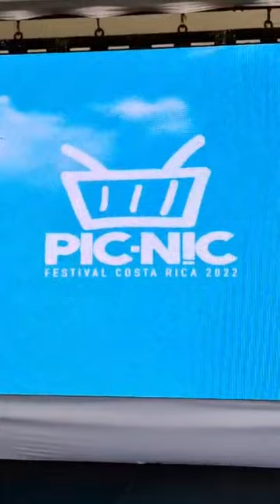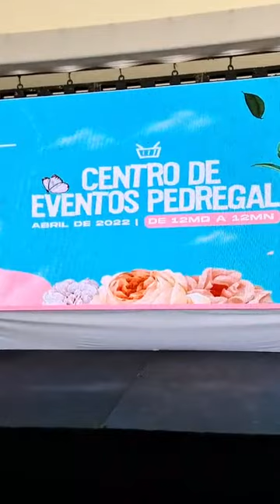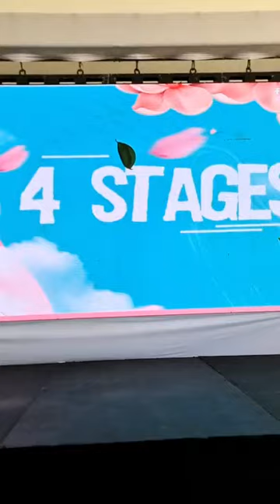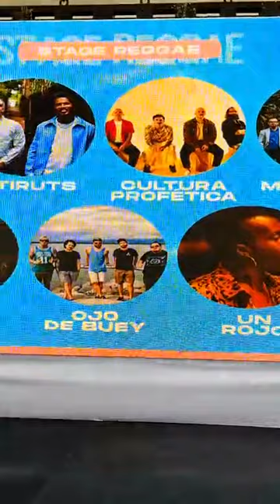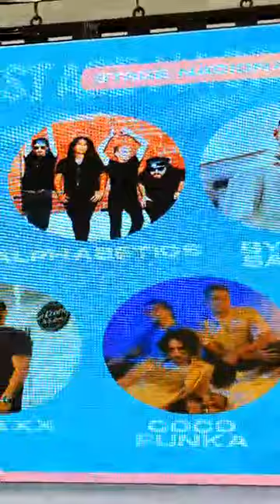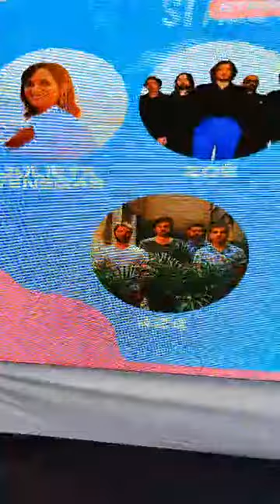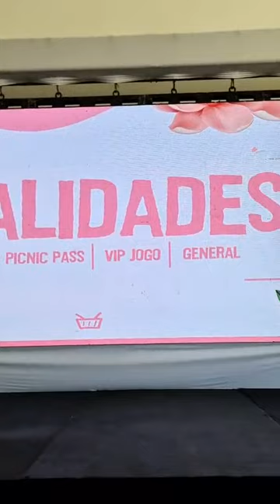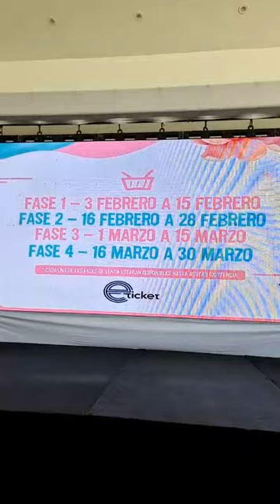Conferencia de prensa Picnic 2022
Presentación a prensa del Festival Picnic 2022